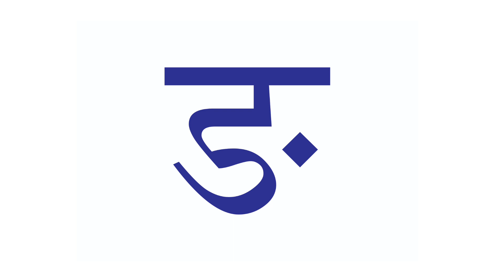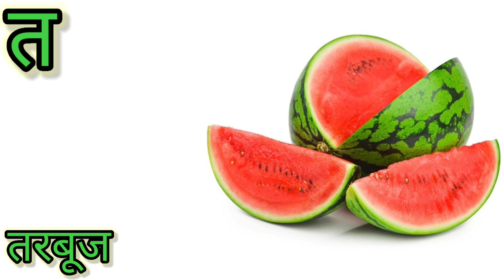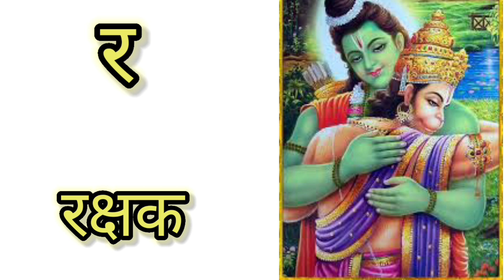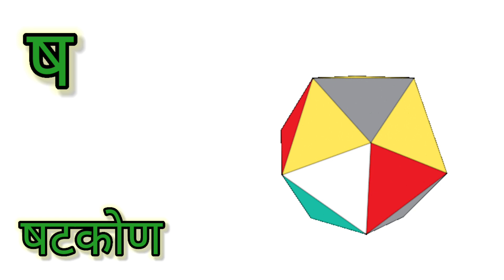k se kabutar 🦅|| क से कबूतर ख से खरगोश🐇|| हिन्दी वर्णमाला|| क ख ग घ